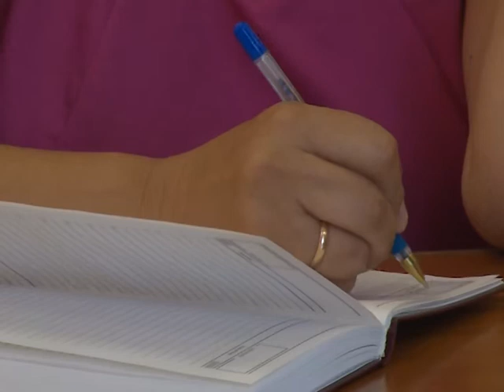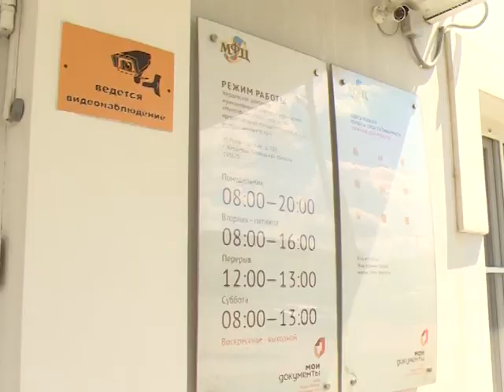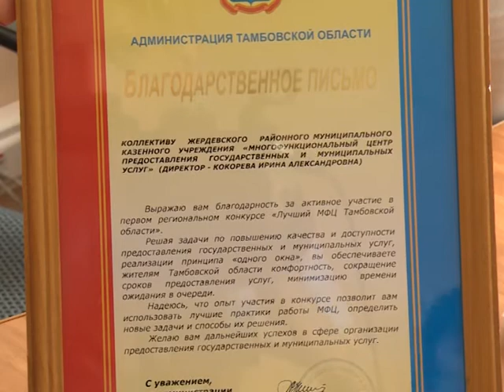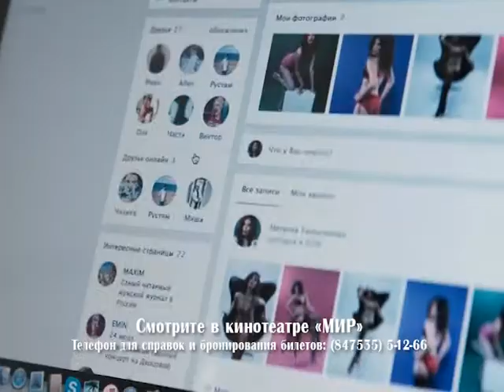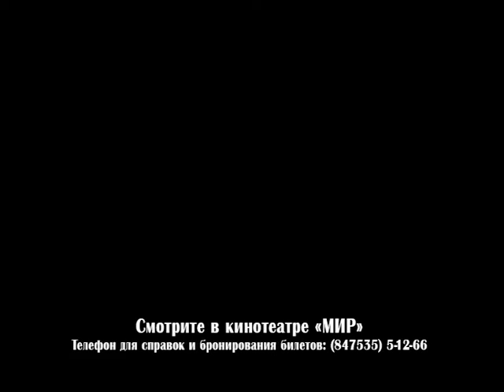Эфир от 27 июля 2017 года